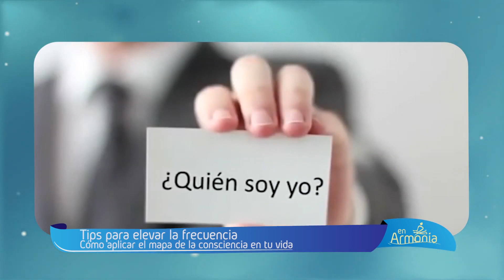EN ARMONIA Prog.366 Bloque 2